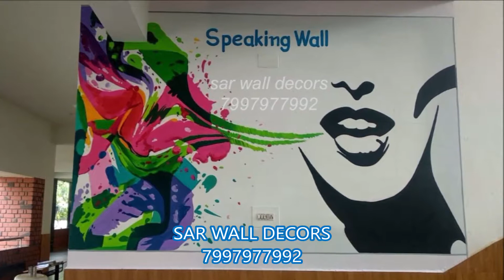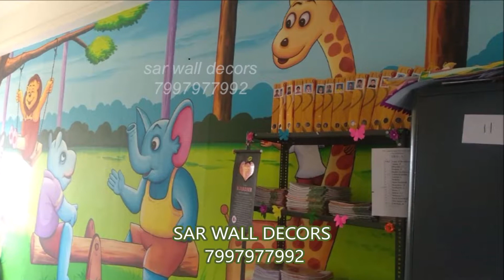Play School Wall Painting Ideas in Hyderabad 7997977992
1, 13+ years of Experience in Home interiors 2, Well Equipment advanced in house machinery 3, tied up with best production team 4, Highly qualified team with good experience 5, Commitment to deliver product before the timeline 6, Value for the money and 100% Satisfaction